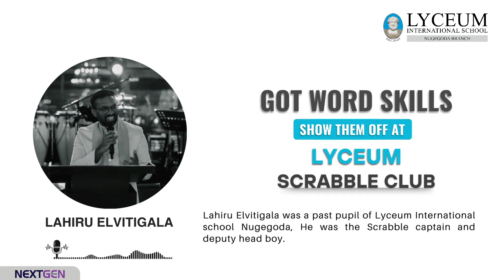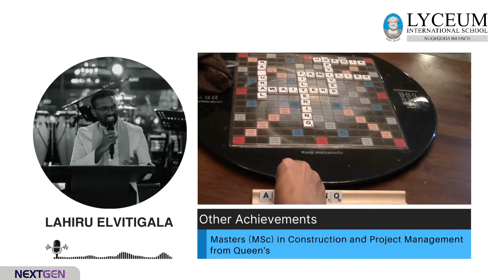Got Word Skills ? - Join Lyceum Scrabble Club !